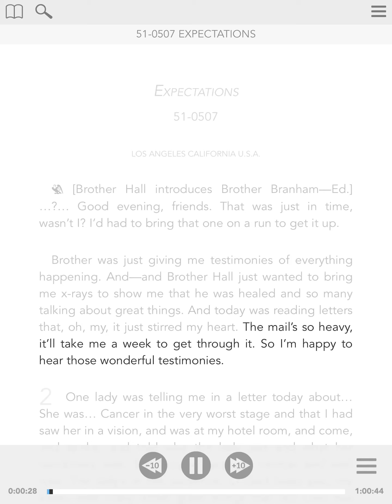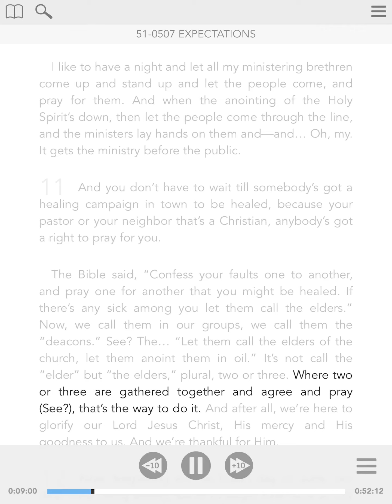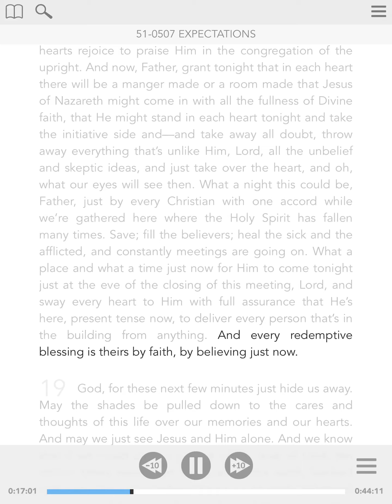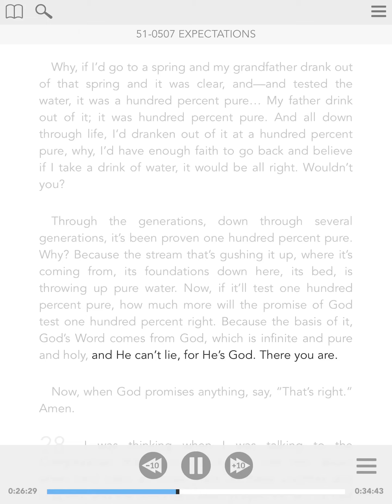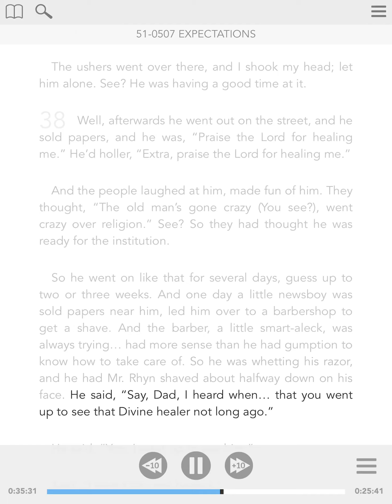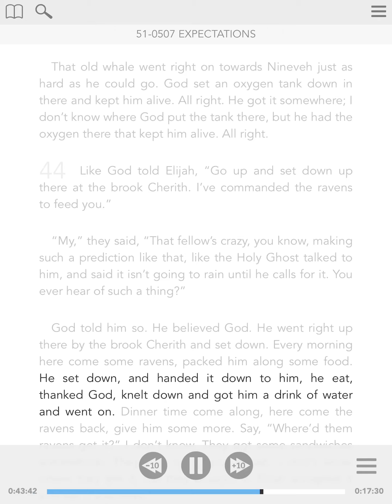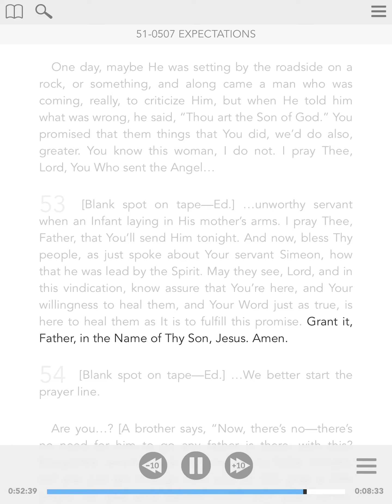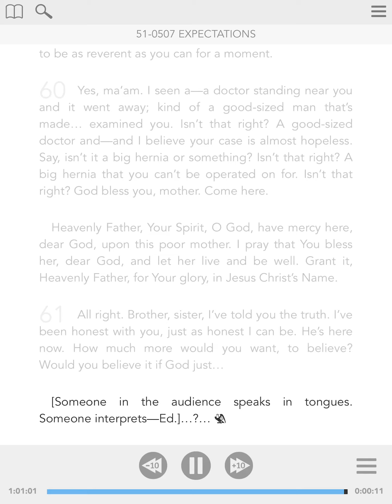51-0507 - ENG - Expectations - William Branham - Visual Read Along